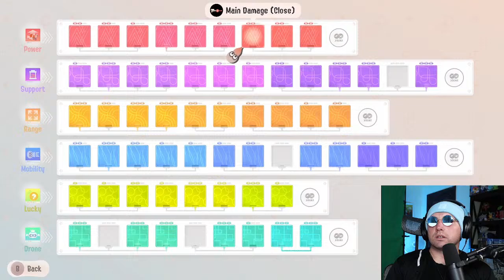Side Order Palette Challenges! - Splatoon 3 WE BACK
Side Order Palette Challenges maybe private battles later